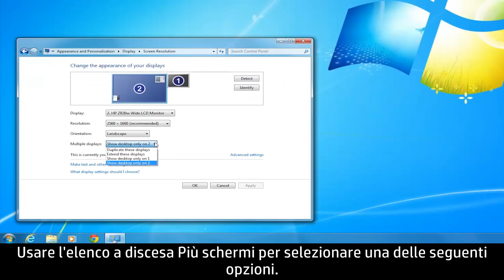Connessione di un monitor doppio in Windows 7 | HP Support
Informazioni su come collegare un monitor doppio a computer con Windows 7.